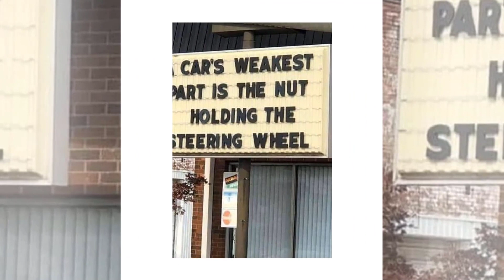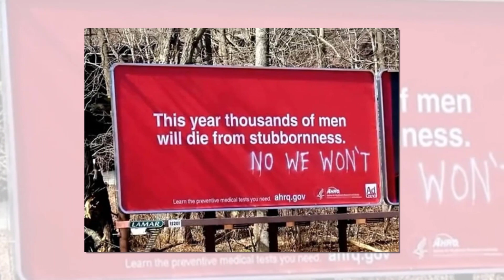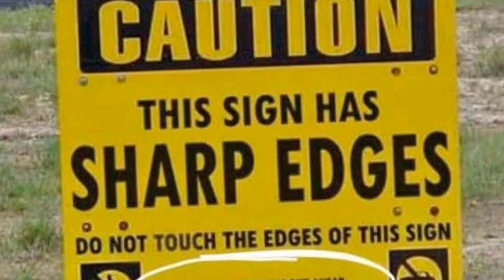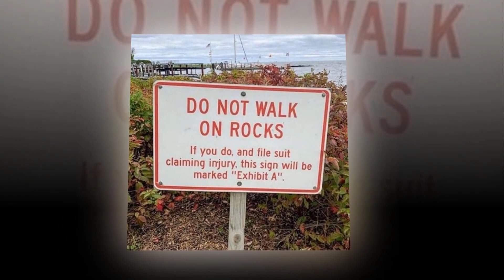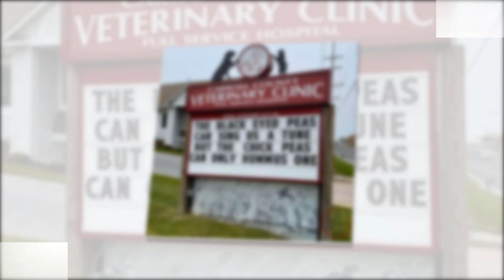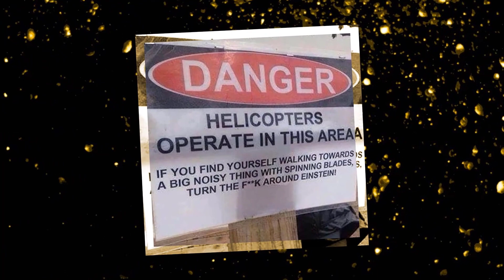Stupid And Weird Signs 50 Of The Funniest Signs Ever, As Collected By This Facebook Group